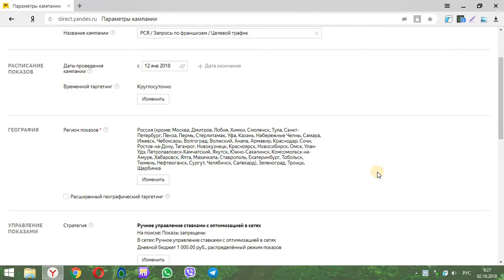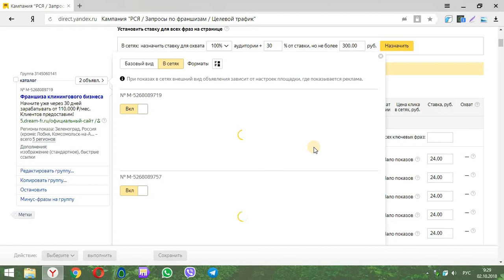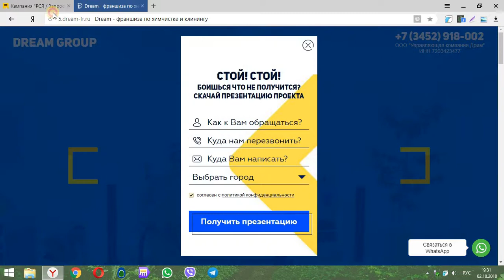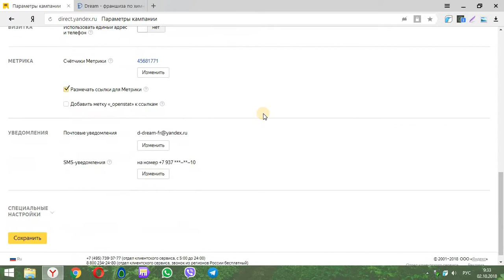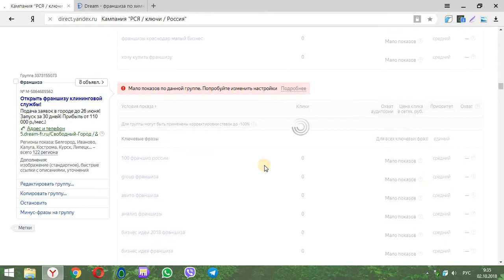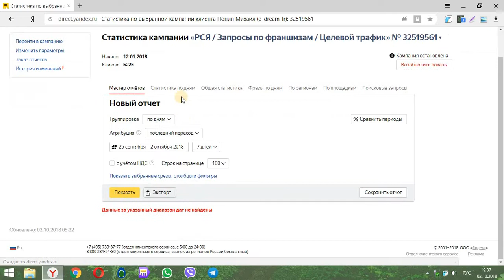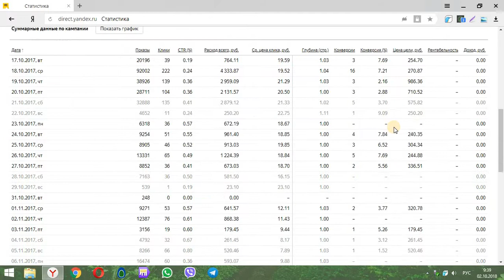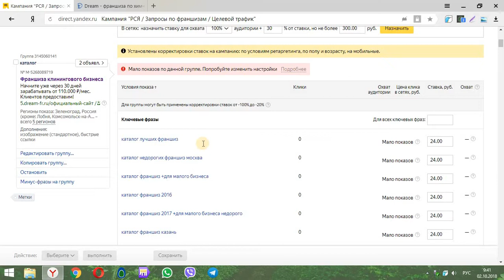Аудит рекламы для франшизы клининговой компании